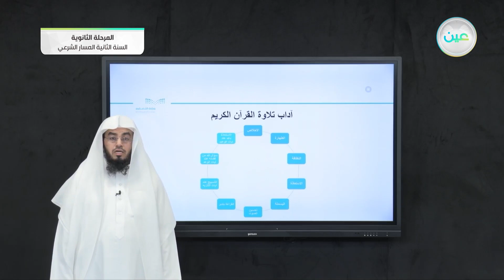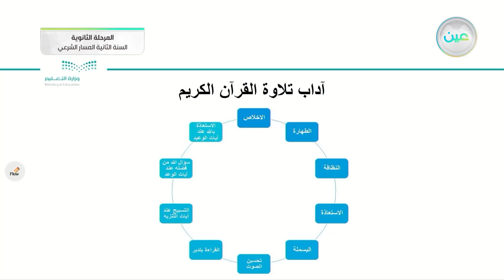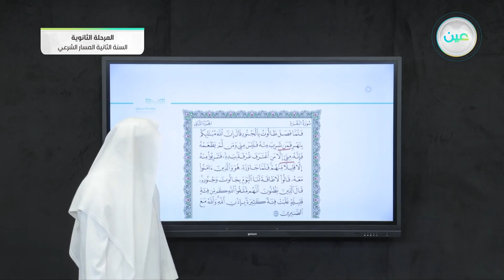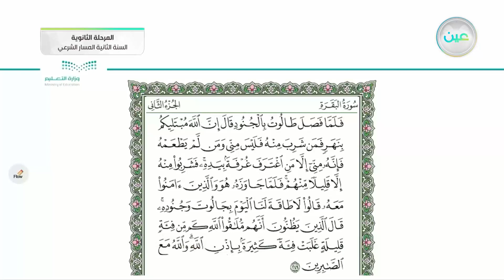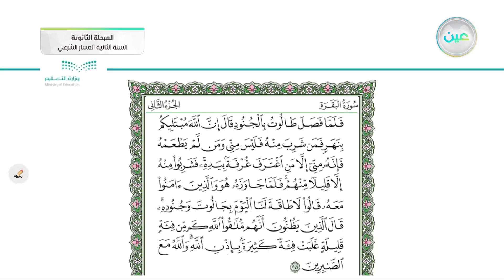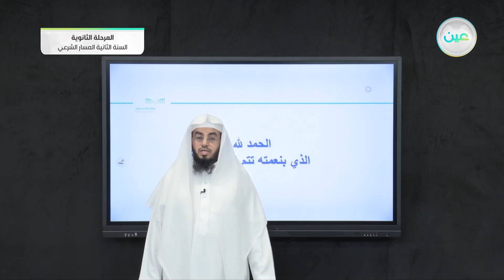تلاوة سورة البقرة من الآيات (248-249) - القرآن الكريم (2-2) - المسار الشرعي - السنة الثانية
الحصة الأولى - الخميس - الأسبوع الحادي عشر - المسار الشرعي - السنة الثانية